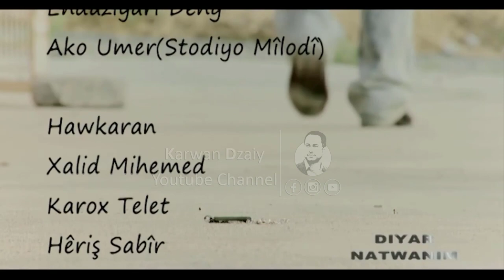Dyar - Natwanm_Clip | دلێر - گۆرانی ناتوانم